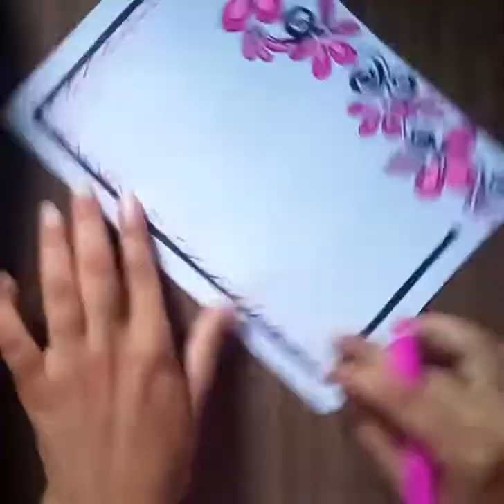Project work designs/ Project design/ Border design / Assignment design/ Simple project design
Flower border design easy / Notebook border design/ Project work design 2022 / Khata design
Border designs on paper /Flower Border Designs/Project work designs/Border design for school project

Art Studio
Black border design for project
 Creator Parneet
Flower border design
 Pooja Creation
border designs
border designs on paper
butterfly border design
project designs
simple border design
Black and red border design
draw border design
Assignment front page design 2022